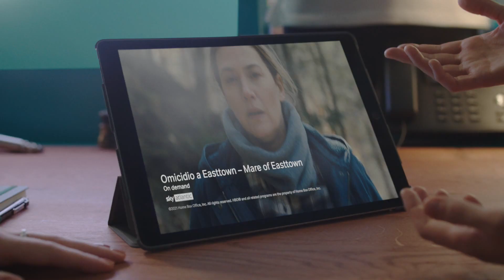NOW Platform Campaign